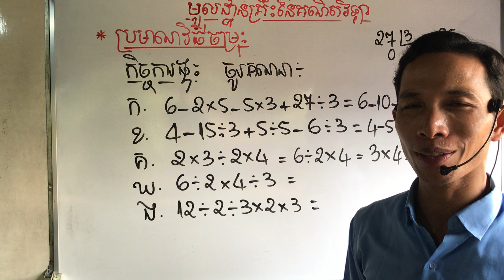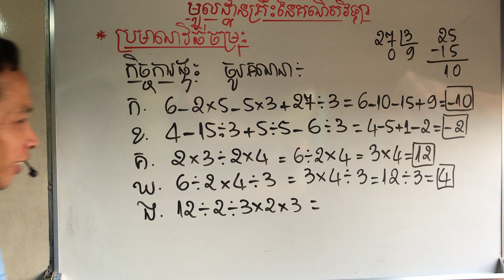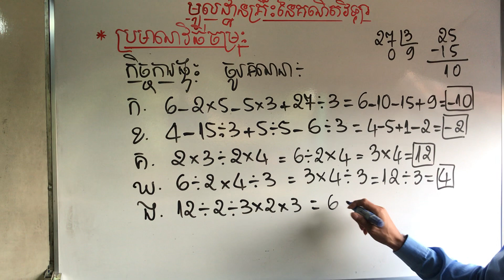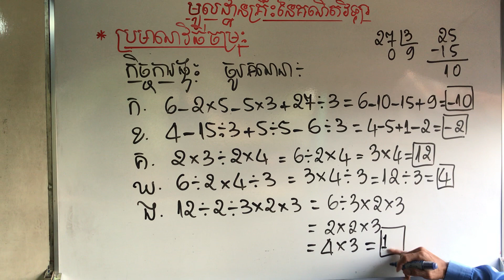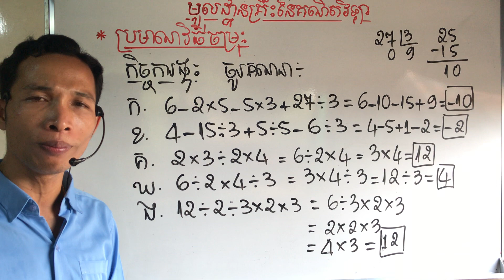Mixed Operation in the basic of mathematics(8 continue)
This videos explains about  Mixed Operations of Computation.